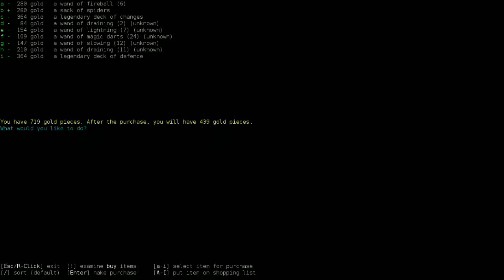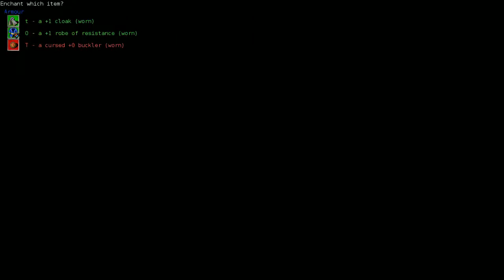Demise's Dungeon Crawl Stone Soup - SpAr Part 2: Dungeon Tech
This character is turning out awesome already!